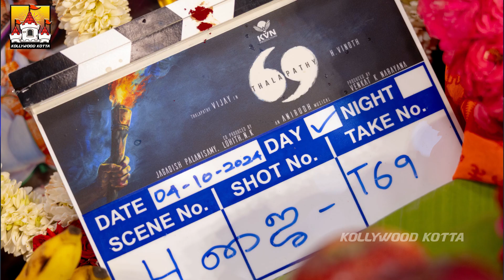Thalapathy69 Latest Update | Thalapathy X H.Vinoth | Anirudh Ravichander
Thalapathy69 Latest Update | Thalapathy X H.Vinoth | Thalapathy69 | Anirudh Ravichander | Kollywood Kotta

Watch Thalapathy Vijay's Thalapathy69 Latest Update latest Update News Video On Our KollywoodKotta Channel.